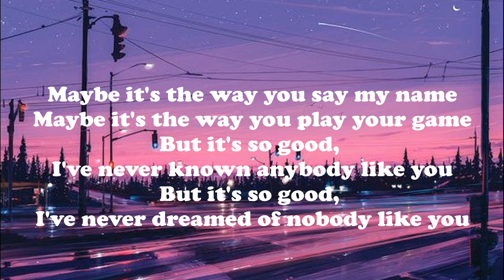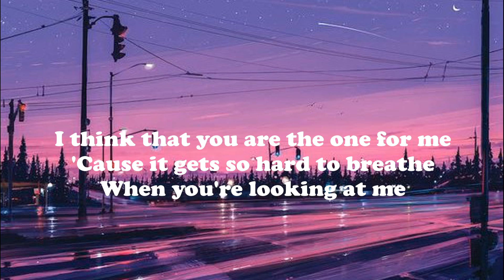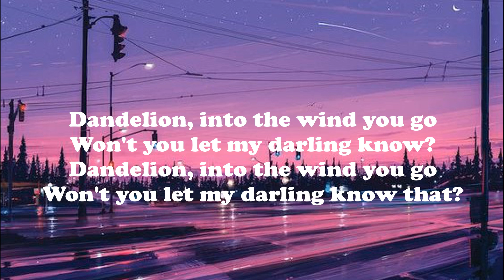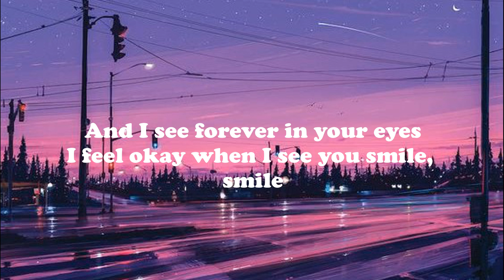Dandelions - Ruth B. - (Lyrics)